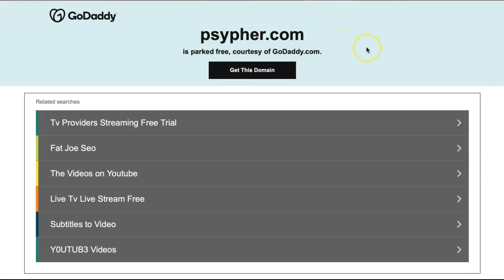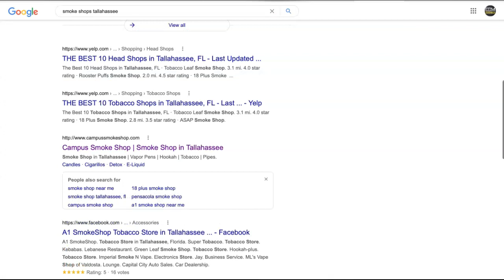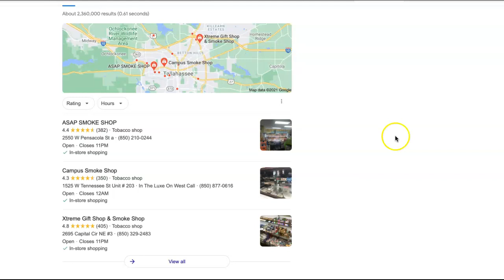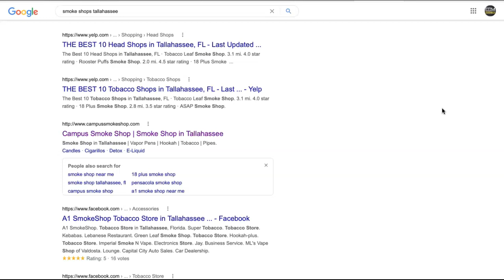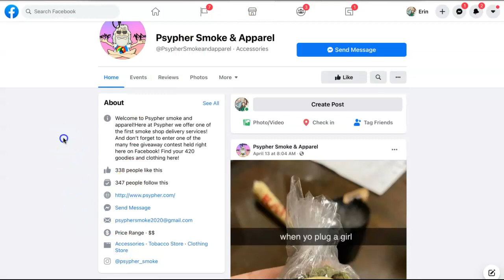Psypher Smoke & Apparel, Smoke Shops Tallahassee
Erin shows Psypher Smoke & Apparel that smoke shops Tallahassee is actually very easy to rank for! smoke shops Tallahassee is basically the main keyword being searched for and hey, you know what? Erin is actually a pro at ranking.